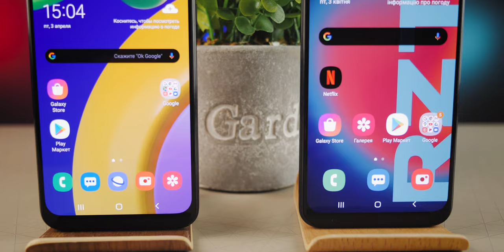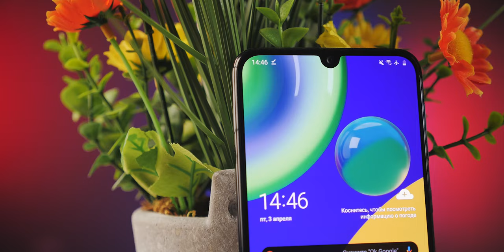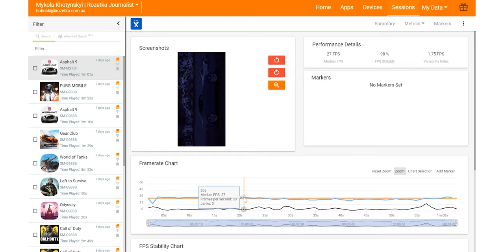Samsung уже не удержать! | Обзор Samsung Galaxy M21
Samsung не останавливается ни на секунду, и в продажу уже поступает новенький Galaxy M21. В этом обзоре мы посмотрим на новый смартфон Samsung и расскажем вам, чем он отличается от Galaxy M31, а также какими преимуществами и фишками он обладает.